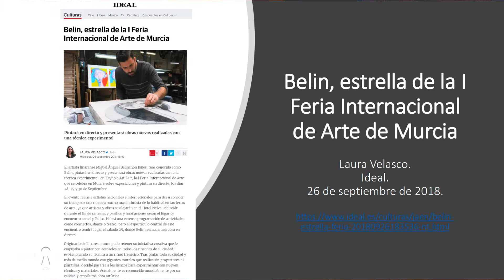Entrevista a Belin en Keyhole Art Fair - 1ª edición en Murcia 2018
Entrevista a Belin en Keyhole Art Fair - 1ª edición en Murcia en 2018.